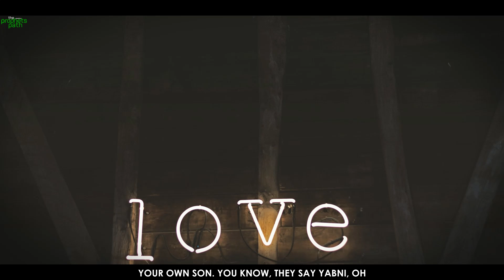THIS PERSON HAS CERTAINLY EARNED ALLAH’S LOVE